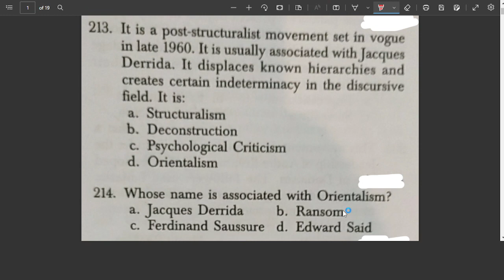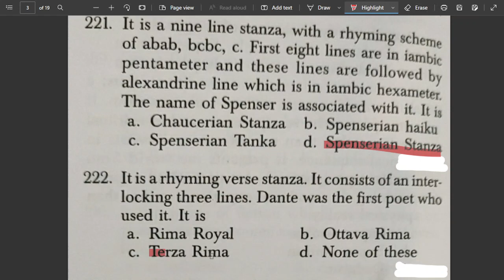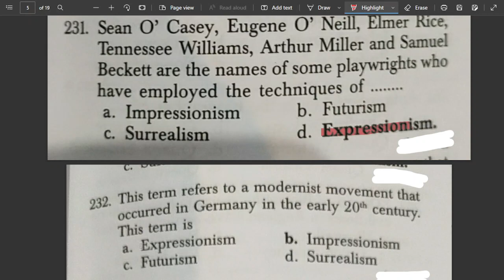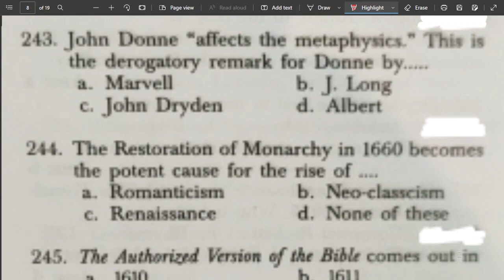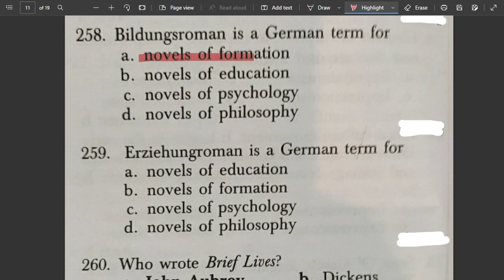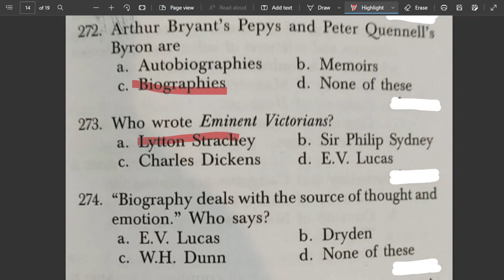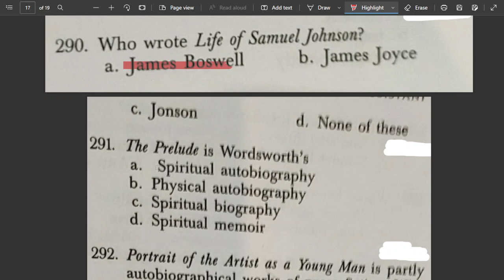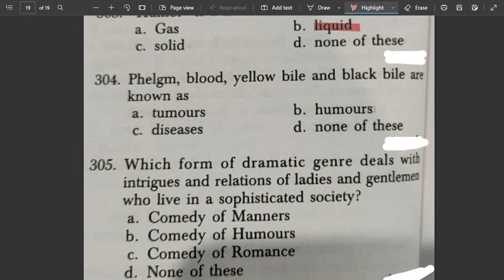Quick revision of forms of literature part 4 | by Huma ma'am